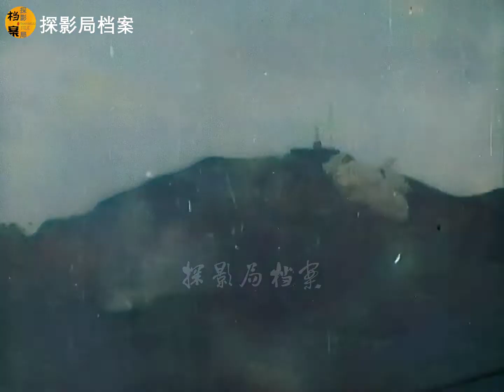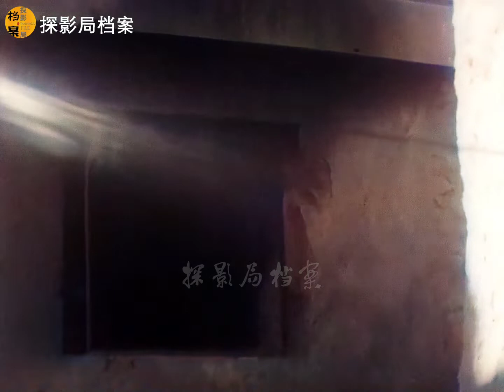香港戰役真實錄像，戰場特派員拍攝，日軍發動總攻、香港淪陷